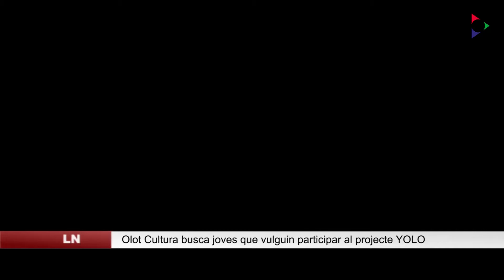Olot busca joves d’entre 13 i 16 anys que vulguin formar part del projecte YOLO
Se cerquen joves d’Olot amants de la dansa contemporània, d’entre 13 i 16 anys, que vulguin formar part de YOLO, un espectacle amb altres joves de Tolosa de Llenguadoc, a Occitània.